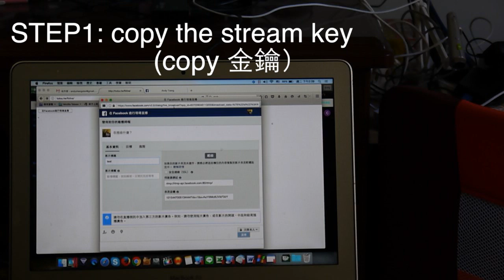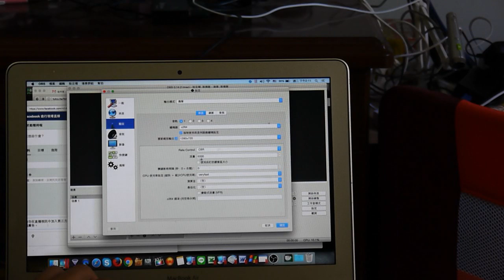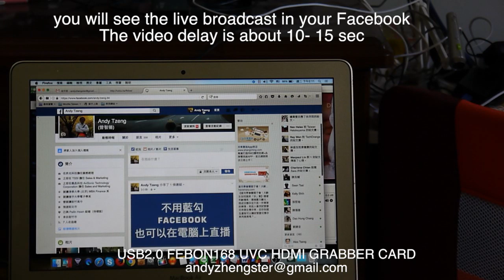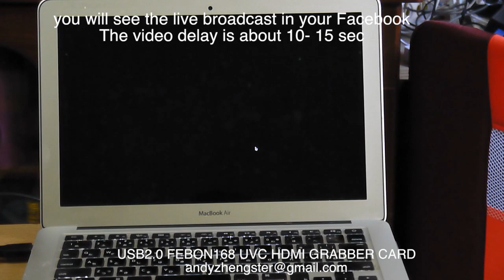Broadcast HDMI output TV show box as webcam for Facebook live streaming broadcast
1.if your Facebook account do not have "Menrions", you can use the below link
after click it, you also can do the Facebook live

2. hdmi source as webcam
  USB2.0 FEBON168 UVC HDMI grabber card can let hdmi become a uvc webcam like

3. Facebook live streaming brodacst need OBS software.